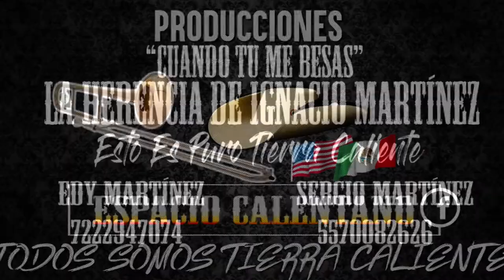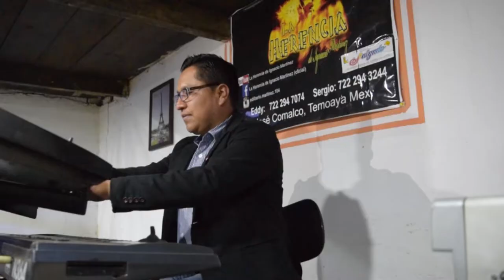LA HERENCIA DE IGNACIO MARTINEZ-Cuando tu me besas (VIDEO OFICIAL)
La Herencia de Ignacio Martinez in studio.
Temoaya edo. de Méx
Edy: 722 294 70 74
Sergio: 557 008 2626